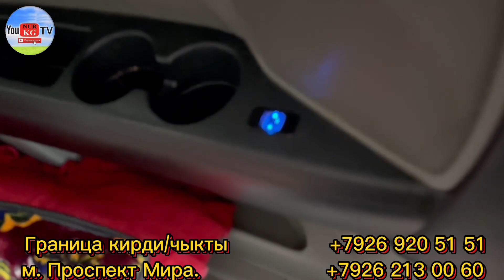Границага Боюнча кирди чыкты Тоуота Альфард Сиена Комфорт машинелер экен